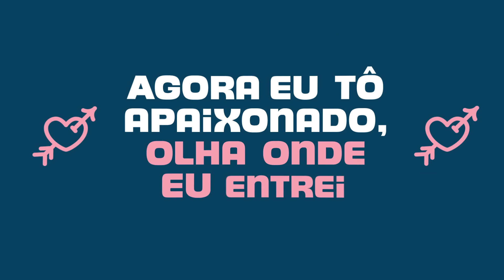Grupo Menos é Mais e Matheus Fernandes - Lapada Dela (Lyric Vídeo)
Confira o Lyric Vídeo da faixa "Lapada Dela" do grupo Menos é Mais que faz parte do álbum Confia.

Letra
Composição: Matheus Fernandes / Ricardus / Jimmy Luzzo

Me apaixonei por uma menina que tem 1 metro e 60 e uma tatuagem do seu ex

Ela é do tipo que acaba uma família, basta encostar nela uma vez

Eu caí no corpo dela e me viciei
Agora eu tô apaixonado, olha onde eu entrei

Todo dia eu quero pegar ela
Não consigo dormir pensando na lapada dela

Tô aqui pensando em cada movimento dela

Tu não pega ela
Ela é quem te pega

Ficha Técnica:

Artes: Xablo Lutz
Motion: Alvaro Bautista

Equipe Som Livre
Marketing Label: Lena Pelosi, Juliana Franco, Mayara Ramada
Marketing audiovisual: Thais Souza, Clara Almeida, Isabela Albino
A&R: Nino Vilassa, Tony Vieira, Daniel Frati